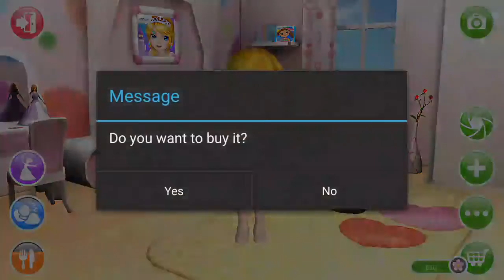Ava the 3D Doll iPad Gameplay ava the 3d doll dance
Ava the 3D Doll "ALL Ava Stars' Dancing" Gameplay makeover for Kid. Ep.22
Ava the 3D Doll iPad Gameplay #2
Ava the 3D Doll Colors Reaction Compilation Gameplay for Kids #119
Ava The Baby Doll 3D - Kids Learn How To Dress Up, Makeup & Play! Girls Games Makeover
Ava the 3D Doll All Clothes and Dance Styles Gameplay for Children HD
Ava the 3D Doll iPad Gameplay #4
Ava the 3D Doll Android Gameplay

?PLAY LISTS WATCH?

?GOOGLE+  Communities JOIN ?

?PLAY LISTS WATCH?

?GOOGLE+  Communities JOIN ?